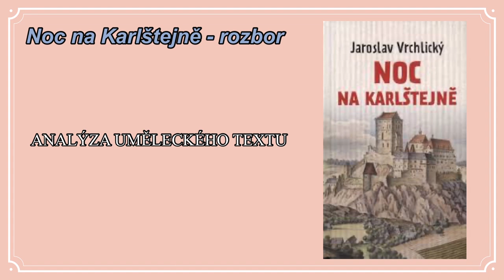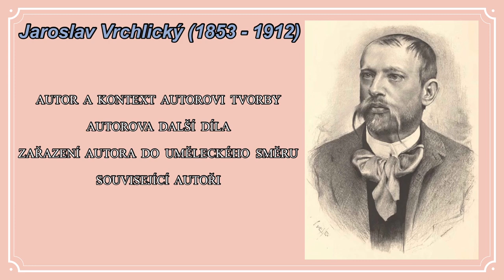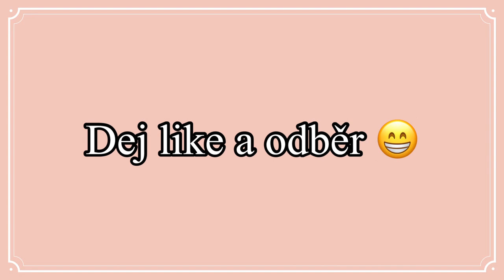3. Noc na Karlštejně, Jaroslav Vrchlický- rozbor knihy k maturitě, info o autorovi |It’s Me Simi 👑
Zdravím všechny jedince u dalšího maturitního videa!!!

Dnes jsem si pro vás připravila rozbor knížky Noc na Karlštejně od Jaroslava Vrchlického. Tak doufám, že vám přijde vhod a zjistíte třeba i nějaké nové zajímavosti, jak o knize, tak o autorovi. Všem držím palce při zkoušce! 😊

Do komentářů mi můžete napsat, jakou maturitní četbu byste chtěli rozebrat příště!

Upozornění:
Všechny zápisy rozborů si dělám sama z veřejně dostupných zdrojů informací/knih/rozborů od předchozích maturantů, takže se může stát, že některé informace budete znát nebo je najdete na internetu.
Také neučím za plnou správnost informací, jsem jen studentka (ne učitelka) a takhle jsem si rozbory vypracovala ke své maturitě. Přesto doufám, že vám přijdou vhod a přeji hodně štěstí.

Počet jedinců na tomto kanále: 79 🌸